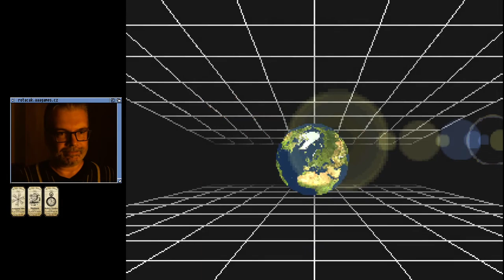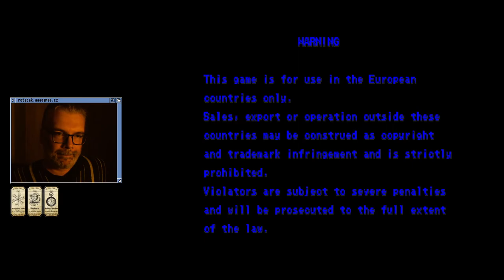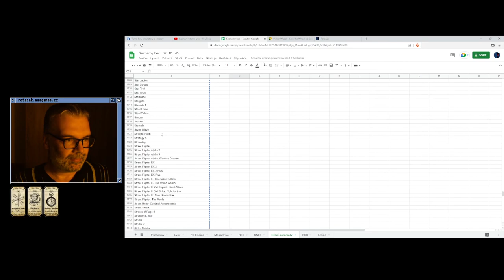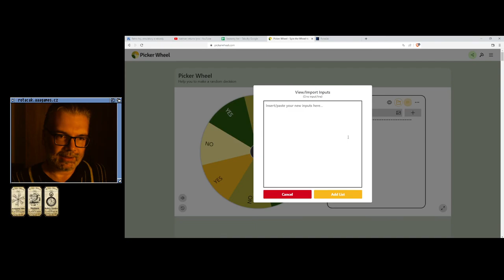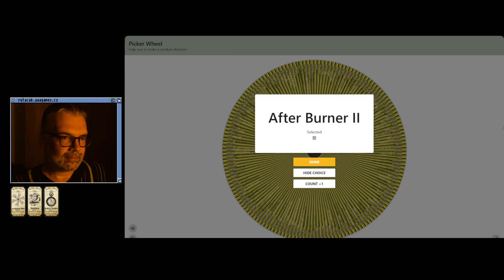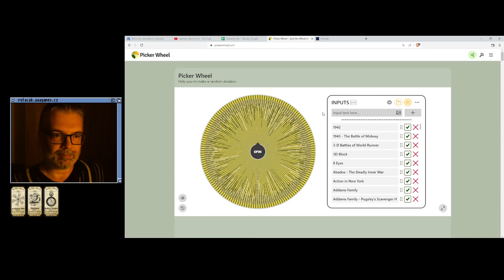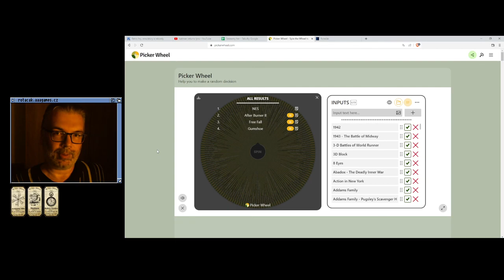😐 Strider 2 (Hrací automaty)